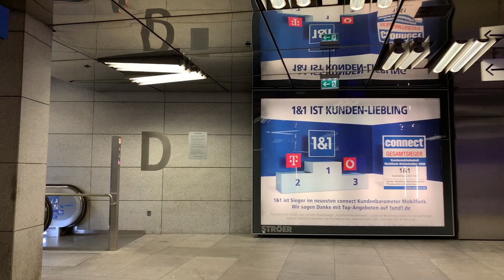Sperrung U3/U6: So kommt ihr an der Münchner Freiheit zur Ersatzhaltestelle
Neue Weichen für die Münchner Freiheit: Von 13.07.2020 bis 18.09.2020 sind die Münchner U-Bahn-Linien U3 und U6 zwischen Münchner Freiheit und Universität gesperrt. Statt der U-Bahn fahren Busse im dichten Takt.

Wie ihr an der Münchner Freiheit am besten zur Ersatzhaltestelle für die Busse Richtung Universität kommt, seht ihr oben im Video.